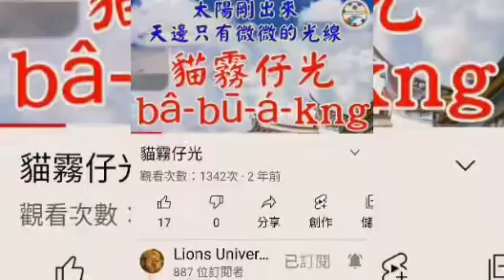推薦YOUTUBE！逐家來講台語課~連結佇留言區。）